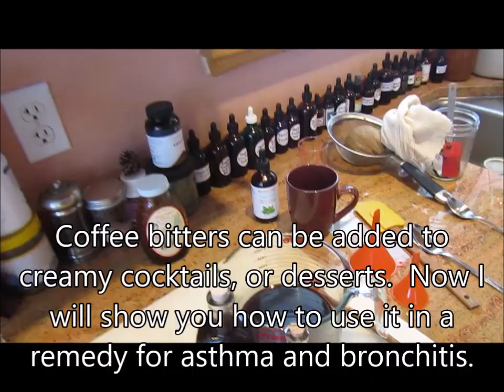Making Coffee Bitters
Bitters: the Revival of a Forgotten Flavor:

Of all the flavors to grace our palate, there is perhaps none as fascinating as that of bitterness. It is a flavor that is universally despised—used linguistically to characterize pain, harshness and things that are extremely difficult to bear.  Yet, it is also a flavor used in cultures the world over to strengthen digestion, cleanse the body and build vitality—in short, considered an ingredient essential to good health. In fact, so many of the plants humans have traditionally used to tonify and heal the body are bitter tasting that we still today often rate the strength and usefulness of our medicine by how terribly bitter it tastes.

It is unfortunate, then, that our modern diet seems to be completely lacking in the wild bitter tasting plants our ancestors considered so fundamental to their health.

Many of the diseases riddling our modern culture—from indigestion and gastric reflux to metabolic disorders ranging from elevated cholesterol to type 2 diabetes—seem to all point back to the deficiency of bitterness in our diets, and the lack of the protection and tone it imparts to our digestion and metabolic functions.

NOT A MEDICINE BUT A NECESSITY

According to many, bitter herbs and foods play a helpful role in alleviating many of these conditions not so much because they act as specific remedies but because they provide components necessary to overall good health.  It is very possible that the current national health crisis could be radically turned around simply by rebalancing our palate with the medicinal virtues of bitterness.

Why do so many cultures around the world revere bitter foods and herbs, not just as supplements, but as a necessary component of health? To answer this question, let’s first consider the class of plant compounds collectively known as “bitters.” These compounds—including iridoids, sesquiterpene, lactones and alkaloids—occur widely throughout the plant kingdom. They are considered secondary plant metabolites—meaning that they serve no nutritional purpose to the plant, or for that matter, to us. Rather, these compounds are used by the plant to protect itself against microbes and oxidative damage, and to deter feeding by predators (such as us).

AN EVOLVED TASTE

Researchers speculate that our bodies evolved to identify the bitter taste as an indication of toxicity, based on the natural aversion most mammals demonstrate towards bitter-tasting substances and the highly poisonous nature of some of these bitter compounds.  However, this evolutionary aversion would be disadvantageous when humans were faced with bitter-tasting nutritional plant foods in times of famine, during which time periods, according to researchers, humans developed a selective tolerance for these bitter compounds.

THE BITTER REFLEX AND ITS IMPLICATIONS

When a bitter substance is recognized by bitter receptors on the tongue, a chain of neural and endocrine events begins, labeled as the “bitter reflex.”  Mediated by the release of the gastric hormone gastrin, this reflex results in an overall stimulation of digestive function, which over time strengthens the structure and function of all digestive organs (liver, stomach, gallbladder, pancreas, etc.).  Let’s take a more in-depth look at this reflex.

In the stomach, the hormone gastrin has stimulated the secretion of hydrochloric acid.  The acidity helps break down protein, enhances the bioavailability of many minerals (especially calcium) and destroys any harmful microbes present in your food.  It’s interesting to note that more people have levels of gastric acid that are too low rather than the opposite, due to stress or simply aging.

While many people with GERD are hesitant to partake of bitters due to the potential increase in stomach acidity, the combined effect of these actions actually can help this condition by ensuring that the stomach contents are moved downward rather than allowed to reflux back up and out of the stomach. Bitters also act to heal any damage done to the gastric mucosa..."

Ingredients:

1/2 cup lightly toasted pecans
1/2 cup whole coffee beans
1 teaspoon cocoa nibs
1/4 teaspoon dried orange peels
1/4 teaspoon black peppercorns
1/2 teaspoon cassia chips or cinnamon stick
1/2 teaspoon wild cherry bark
2 cups high proof bourbon
2 tablespoons sorghum syrup or molasses